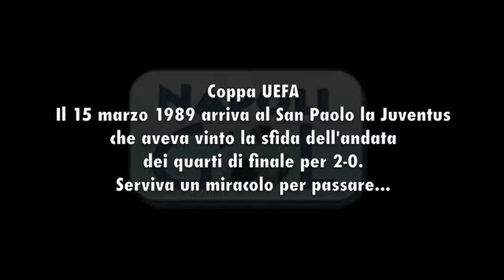Coppa UEFA: Napoli-Juventus 3-0 dts (Maradona, Carnevale, Renica)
Il Napoli, dopo la sconfitta del Comunale, riesce a ribaltare lo 0-2 dell'andata in una partita storica. Nel primo tempo ci pensano Maradona e Carnevale a riequilibrare il punteggio. Un gol di Renica al 120' dà la qualificazione al Napoli.
Quell'anno il Napoli vincerà la Coppa Uefa